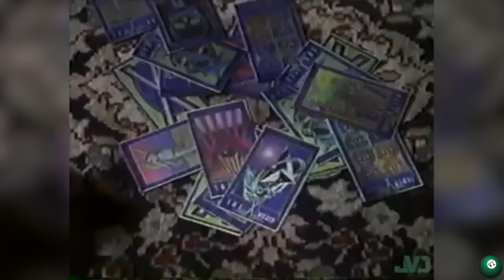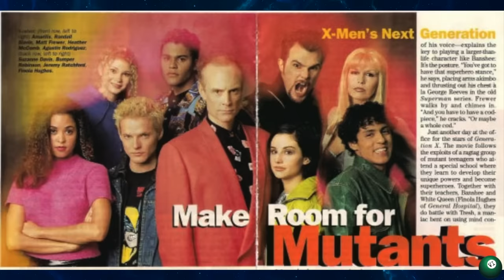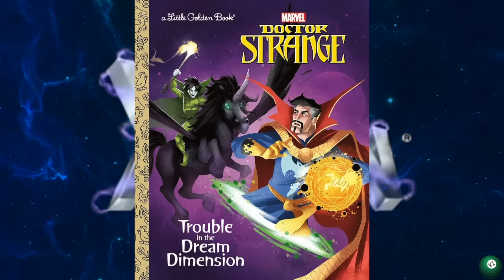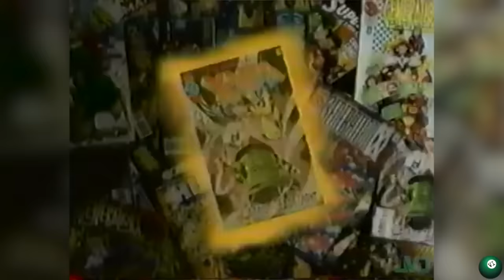THE WORST X-MEN MOVIE YOU'VE NEVER SEEN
The first ever X-Men movie is mostly forgotten ... and there's good reason for that.
The movie is historic but it's also historically bad.
Being one of the worst adaptations of the X-Men ever put to screen.
It's so bad , it's uncanny.